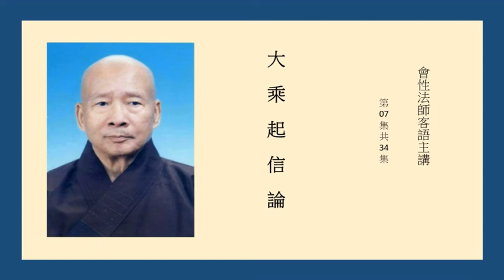大乘起信論 07 會性法師客語主講 (有字幕)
心眞如者，即是一法界大總相法門體。所謂心性不生不滅。一切諸法，唯依妄念而有差別。若離心念，則無一切境界之相。是故一切法，從本已來，離言說相，離名字相，離心緣相，畢竟平等，無有變異，不可破壞，唯是一心，故名眞如。
以一切言說，假名無實，但隨妄念。不可得故。
言眞如者，亦無有相。謂言說之極，因言遣言。
此眞如體，無有可遣；以一切法，悉皆眞故。亦無可立；以一切法，皆同如故。當知一切法，不可說，不可念，故名為眞如。
問曰：若如是義者，諸眾生等，云何隨順，而能得入？
答曰：若知一切法，雖說，無有能說可說；雖念，亦無能念可念；是名隨順。若離於念，名為得入。
復次，此眞如者，依言說分別，有二種義。云何為二？一者如實空，以能究竟顯實故。二者如實不空，以有自體，具足無漏性功德故。